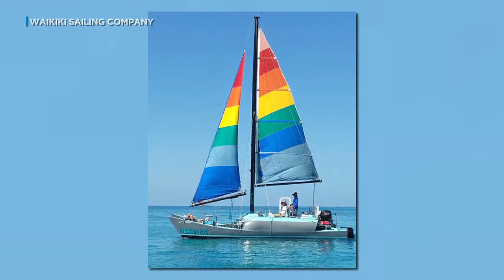Son of the late inventor of the modern catamaran follows in his father’s legacy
Woody Brown Jr. is the keeper of a family legacy. The treasure in his chest is a twin-hulled sailing craft commonly called a catamaran.